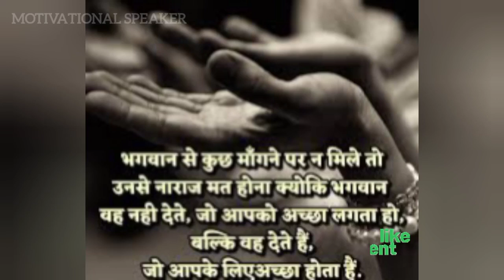best Motivational God status 💪 || Real God Motivation Status